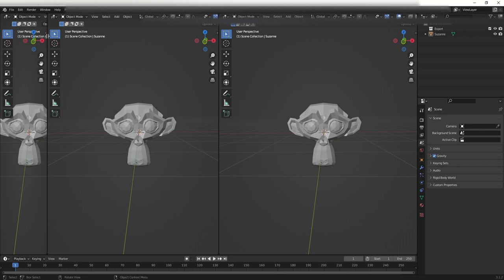Blender Material 002 画面の分割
p010

十字マークを出さないと機能しない